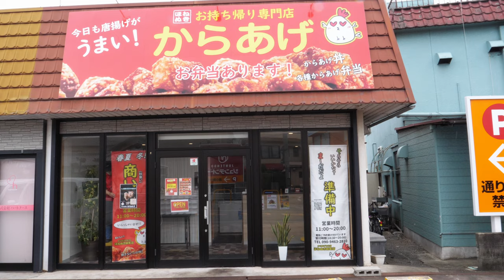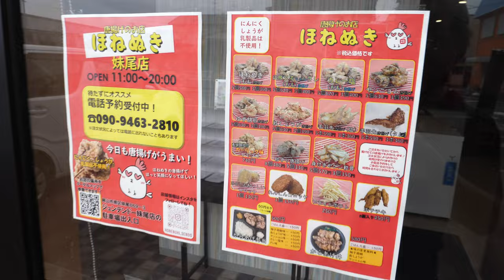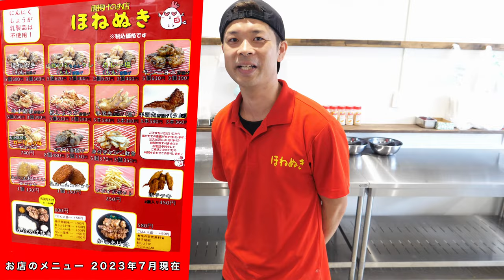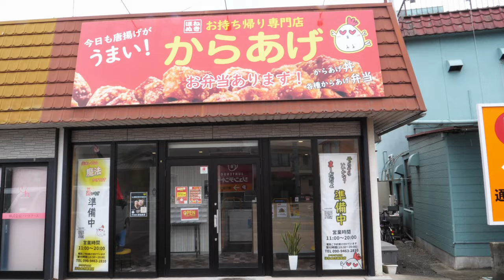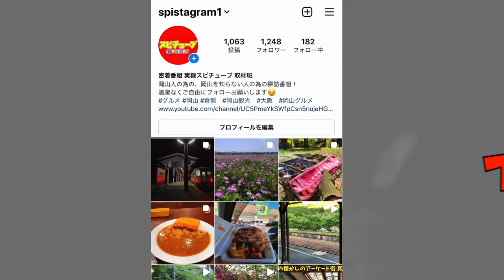岡山【出来立て唐揚げ弁当！お昼時なら550円！ 】秘伝のタレに漬け込み注文を受けてから揚げる！基本ワンオペ！唐揚げ専門店の仕込みからお昼時まで！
ほねぬき 妹尾店
岡山県岡山市南区妹尾896番地3

0:00オープニング
1:12お店の場所
1:38お店の様子
2:34メニューと特徴
2:55営業前の仕込み
7:36キッチンカー出発
8:07営業開始
14:10時刻12時前からの様子
16:14時刻13時前からの様子
21:01唐揚げやお弁当

再生リスト